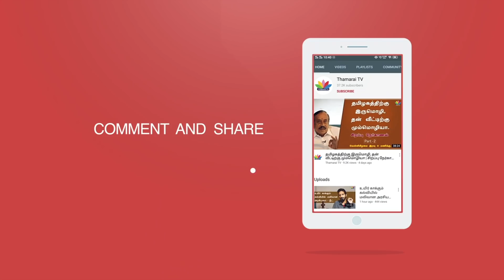திமுக வேணாம் போடா; வேட்டியை கழட்டி கவுன்சிலர் போராட்டம் | Thamarai TV | Councillor Election | DMK